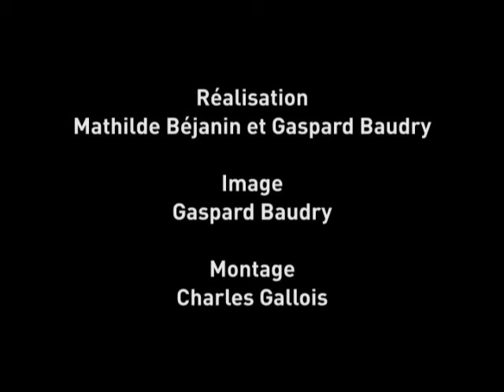Joseph Abram, l'entrevue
Entrevue de Joseph Abram à la Cité de l'architecture et du patrimoine